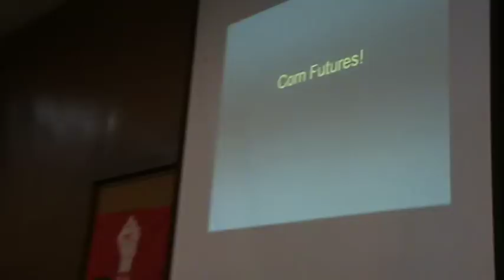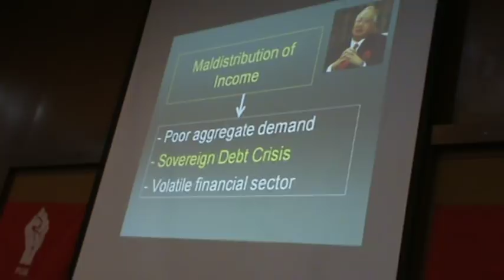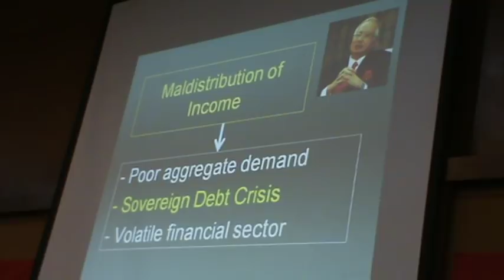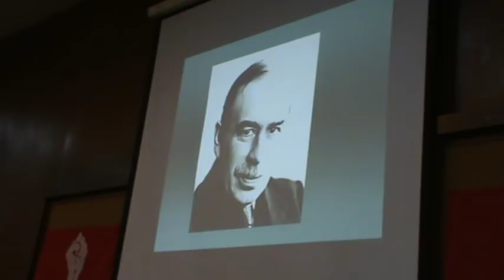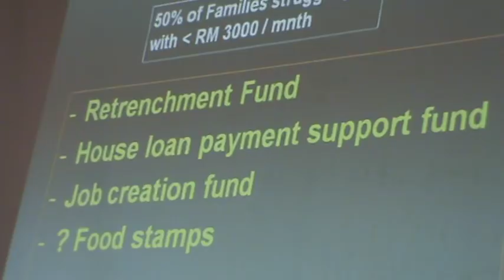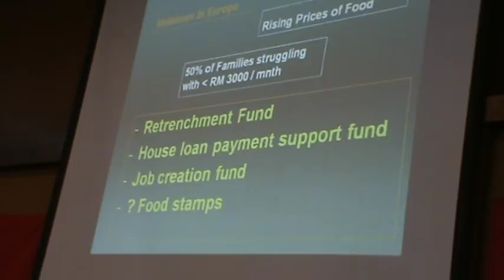DR JEYAKUMAR - Lecture on Wealth Mechanism of 1% (from Pre-Budget Forum by PSM)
A brief lecture by Dr Jeyakumar (Parti Sosialis Malaysia stalwart, MP Sungai Siput). Begun with attack on hideous Futures mechanism by the 1% super-rich, he further explained how the system cannot contain itself with an outbreak of peculiar recessions (as Greek experience) made by poor aggregate demand (oversupply) and endless volatility.
In Forum Budget 2013: Real Issues @ Election Goodies organised by Parti Sosialis Malaysia (PSM) at KLCAH Hall on 26th Sept 2012. Other panelists Dr Jeyakumar (PSM), Ong Kian Meng (DAP) and Premesh (CEO, MalaysiaKini)